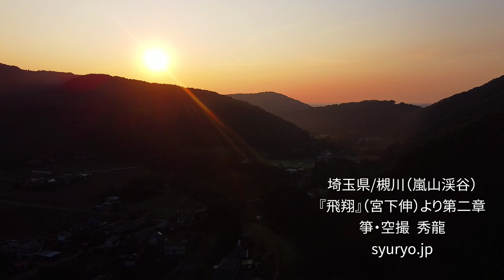嵐山渓谷（埼玉県）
戦前、景勝地として名高かった埼玉県比企郡の槻川・嵐山渓谷。

真夏の朝早く、小川町下里にある不動尊の鳥居から立ち、渓谷と里山を空撮に。

映像に添えて、師匠の作品『飛翔』より第二章を、シンプルな箏ソロでつけています。

2021.7.2